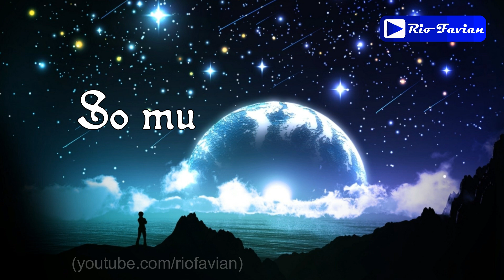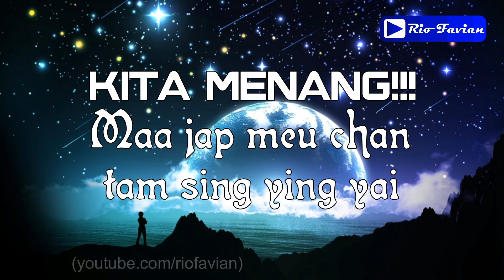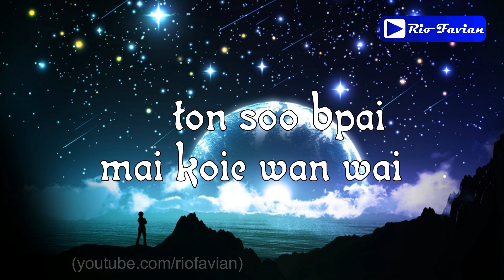Lirik Lagu Meraih Bintang Reach for The Stars - JANNINE WEIGEL - Asian Games 2018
Reach for The Stars - Meraih Bintang - Asian Games 2018

👚【KERTABUMI BATIK】
▶ JUAL BAJU BATIK TERKEREN,, TERSUPER,, TERHITS DI INDONESIA GUYS!!! 😍😍😍
▶ PESAN SEKARANG!!! 👇👇👇